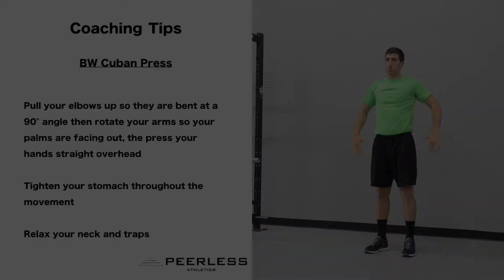199. Bodyweight Cuban Press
Bodyweight Cuban Press